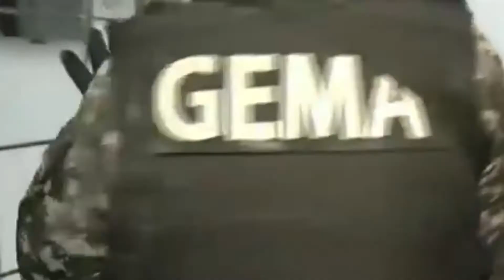FUSIL GUAYAQUIL ULTIMAS NOTICIAS